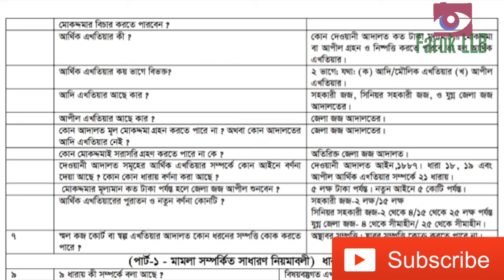CPC: VIVA AND MCQ QUESTIONS: SECTION - 03 TO 07